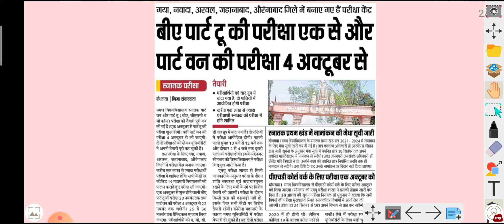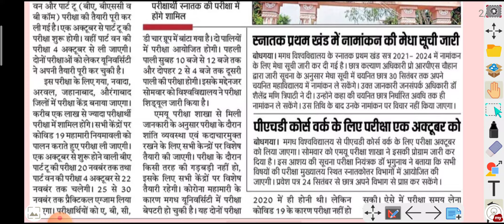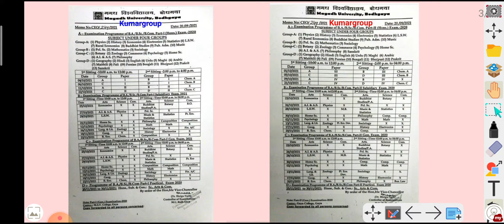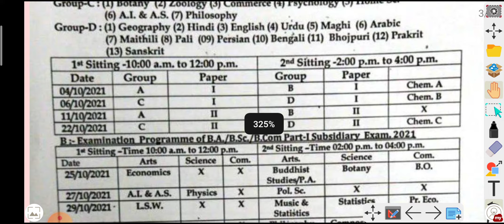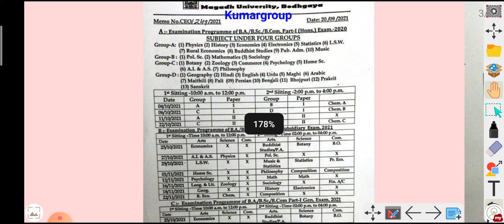Magadh University BA BSc BCom part 1& part 2 Exam 2021 Date जारी। Exam Programme 2021 Download करे।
Magadh University BA BSc BCom part 1& part 2 Exam 2021 Date जारी। Exam Programme 2021 Download करे। @KumarGroup

Magadh University Bodh Gaya

EXAMINATION PROGRAMME OF UG PART 1 (HONS) EXAMS 2020 DOWNLOAD LINK